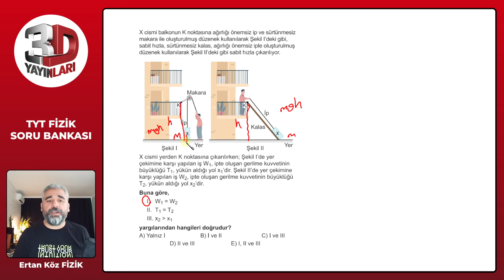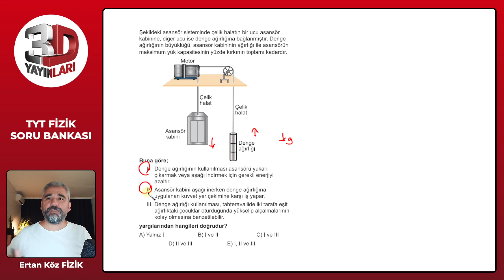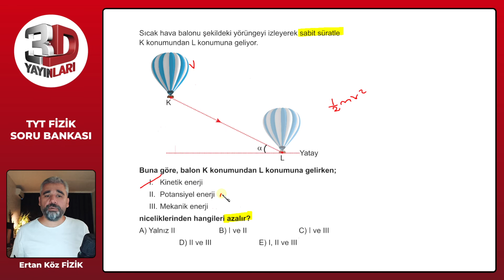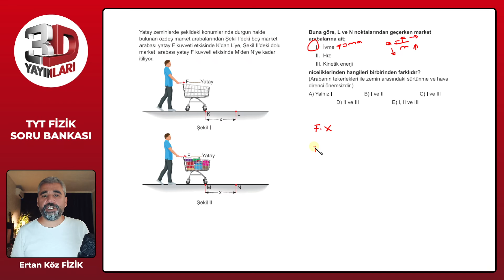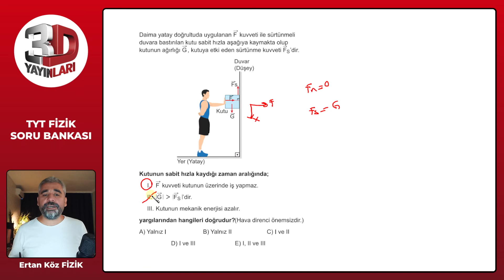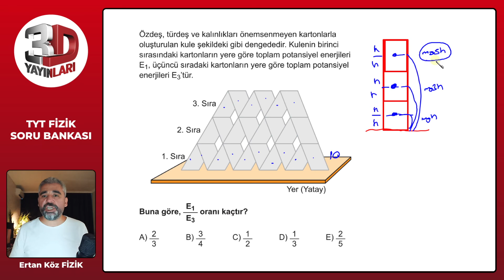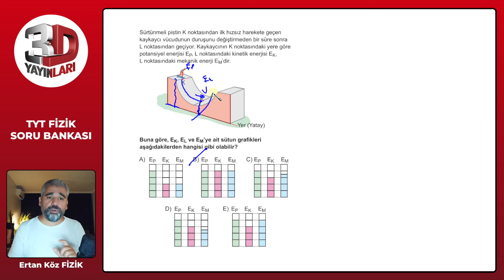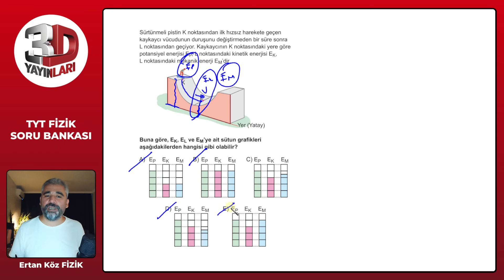TYT 3D Fizik Soru Bankası Bölüm 08 Test 09 Soru Çözümleri | Ertan Köz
TYT 3D Fizik Soru Bankası - Ertan Köz Bölüm 08 Test 09 Soru Çözümleri

🎞 Soru Listesi
▶ 00:00:00 Bölüm
▶ 00:00:00 Soru 1
▶ 00:01:41 Soru 2
▶ 00:02:50 Soru 3
▶ 00:03:28 Soru 4
▶ 00:04:53 Soru 5
▶ 00:05:56 Soru 6
▶ 00:07:33 Soru 7
▶ 00:09:18 Soru 8